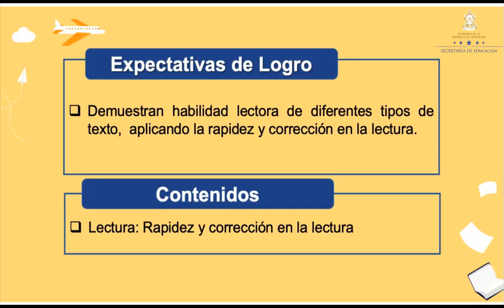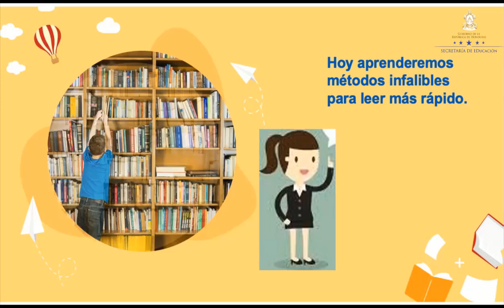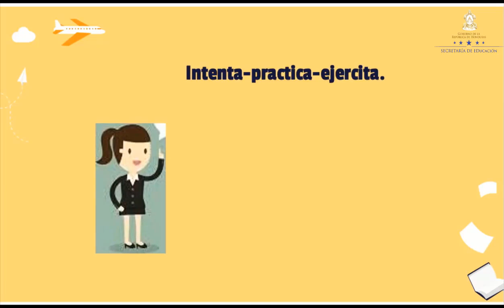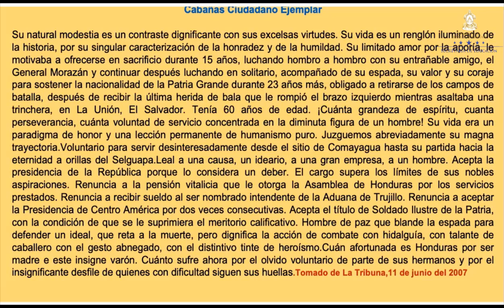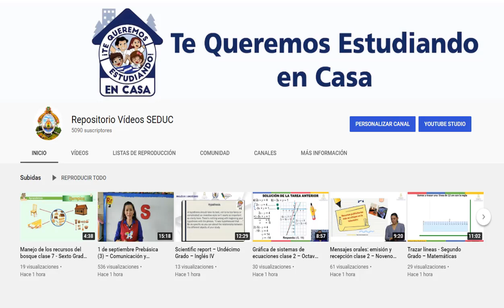Rapidez y corrección de la lectura – Noveno Grado - Español